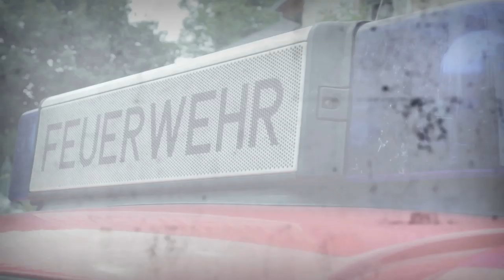Aktiv gegen Rechtsextremismus: Jugendfeuerwehr Sachsen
„Handeln bevor es brennt" -- nach diesem Motto sensibilisiert Mike Brendel junge Feuerwehrleute in Sachsen gegen Rechts. Dem Vize-Wart der Landesjugendfeuerwehr ist wichtig, dass der Nachwuchs tolerant und offen ist. Denn: „Die Farben in der Feuerwehr sind bunt. Aber Braun geht gar nicht." Die Arbeit von Mike Brendel und der Jugendfeuerwehr im Landesfeuerwehrverband Sachsen wird durch das Bundesprogramm „Zusammenhalt durch Teilhabe" des Bundesministeriums des Innern gefördert. Das Bundesministerium des Innern hat die bpb mit der Umsetzung des Programms "Zusammenhalt durch Teilhabe" betraut.